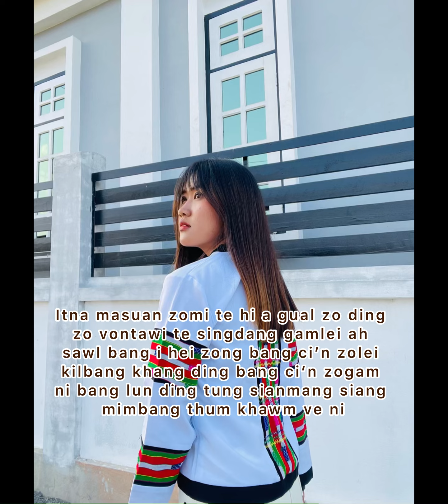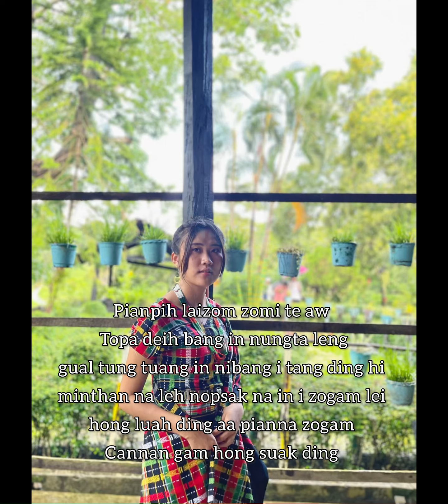Zogam zolei karaoke Siannuam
Zogam Zolei
1.Tuan pupa satsa zogam lei a sung a teng zo vontawi te i lam kiatna zolei zunkhawm ve ni
Namdang tan tawh tan bang kim na’ng ih hih theih zah in sem khawm leng i zogam lei pallun in thang ding hi

Cho:
Tuun nu zogam pak bang et lawm ding a sung a teng zo vontawi te in nunnuam sawl bang i hei ding singta gamlei gual eng nawn lo ding zogam zolei ah deih teng kim ding Phualva zonggam hong ciah ding hi

2.Itna masuan zomi te hi a gual zo ding zo vontawi te singdang gamlei ah sawl bang i hei zong bang ci’n zolei kilbang khang ding bang ci’n zogam ni bang lun ding tung sianmang siang mimbang thum khawm ve ni

3.Pianpih laizom zomi te aw Topa deih bang in nungta leng gual tung tuang in nibang i tang ding hi minthan na leh nopsak na in i zogam lei hong luah ding aa pianna zogam Cannan gam hong suak ding